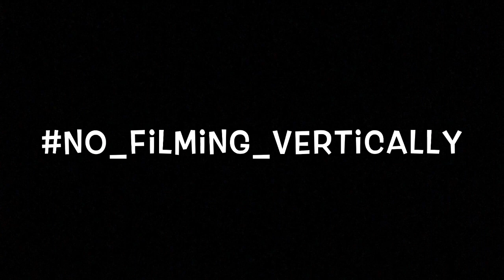My First Ever Vlog 🍕